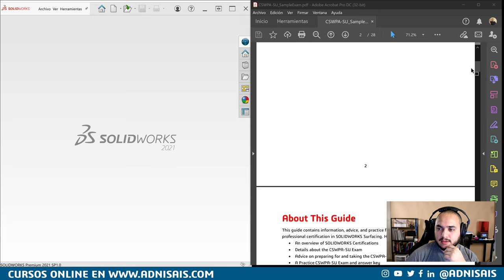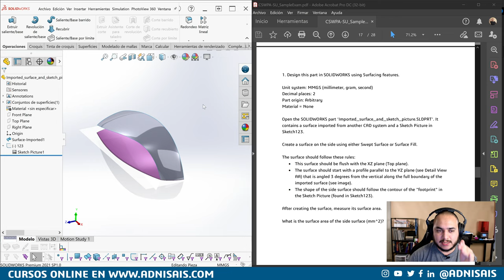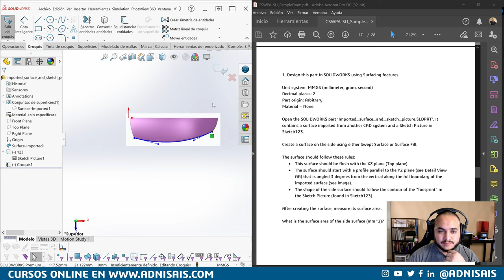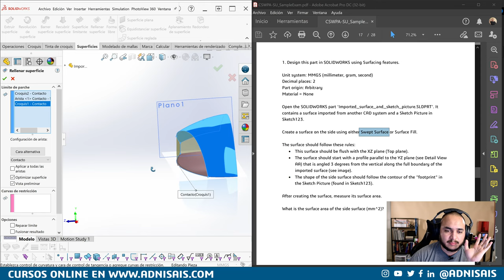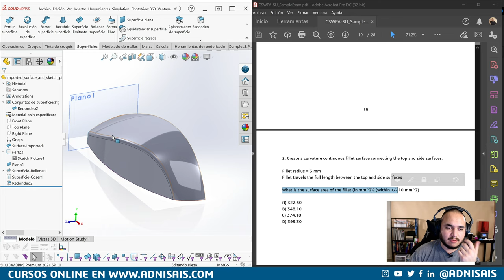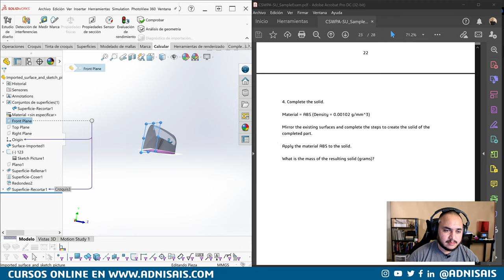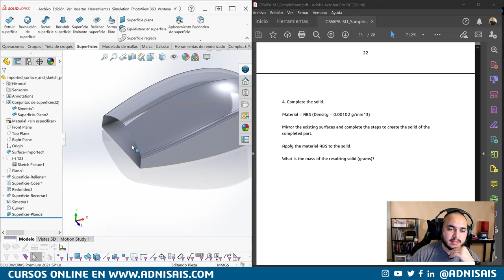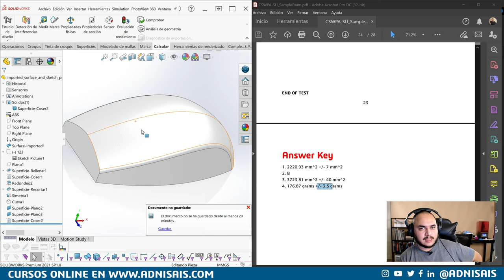¡Diseña como experto! - Ep.34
Examen de muestra CSWPA-SU
CSWP Superficies

Dell Precision
5520 Con 16Gb de Ram
5520 Con 32Gb de Ram